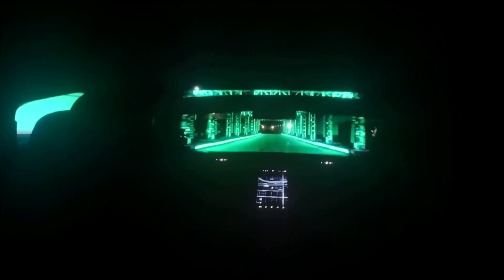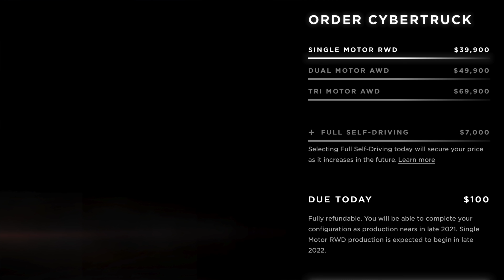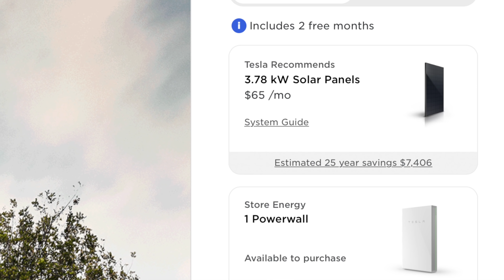Cybertruck could be 1st Tesla to Support 'Vehicle to Grid' Function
Imagine if your Tesla could become a Powerwall!